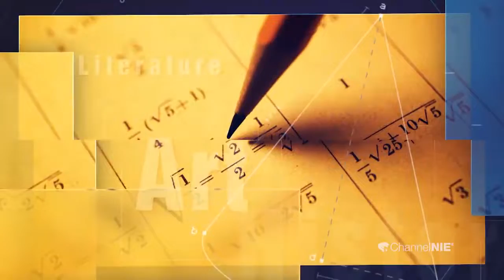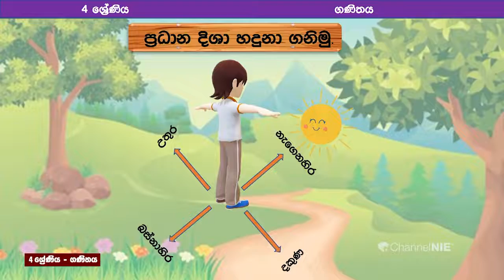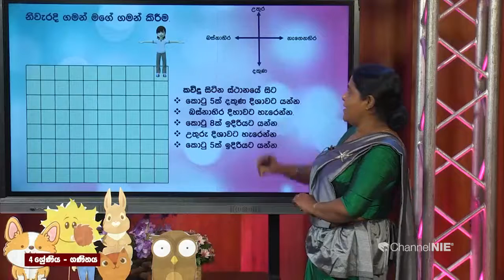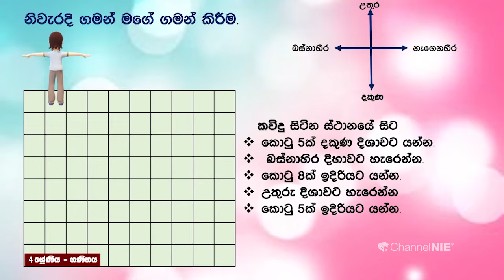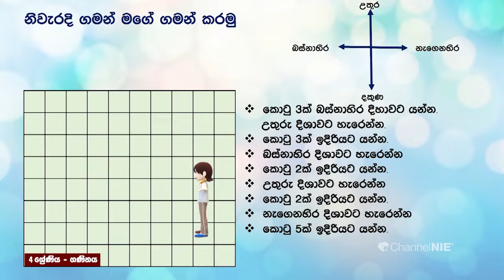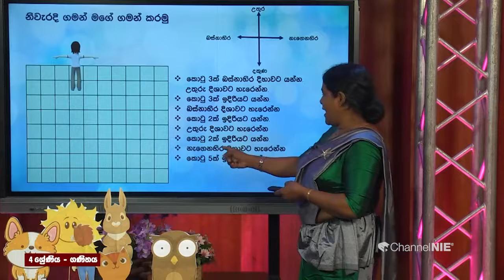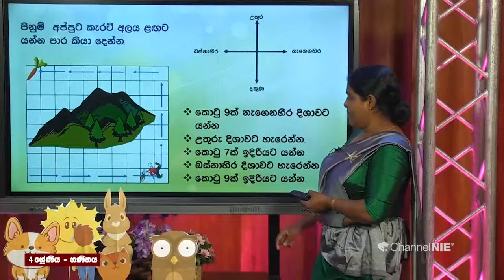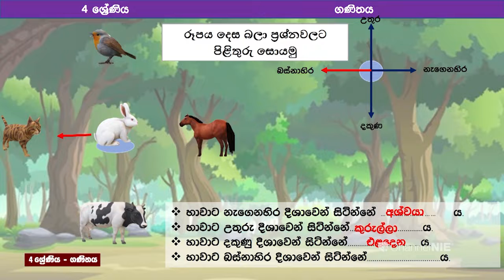දිශා - 4 ශ්‍රේණිය (ගණිතය)